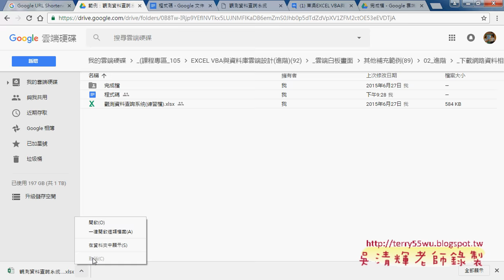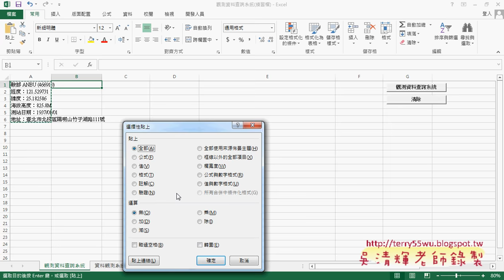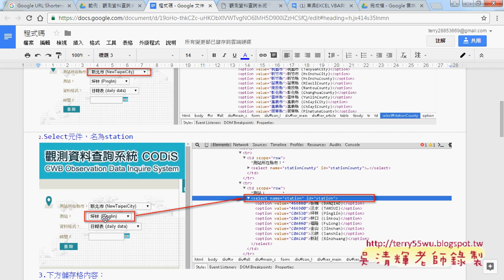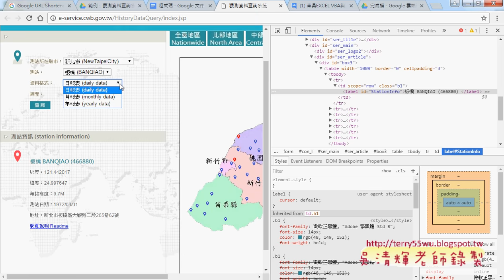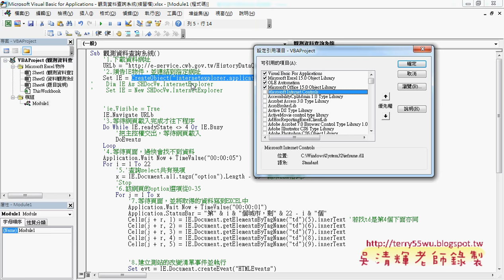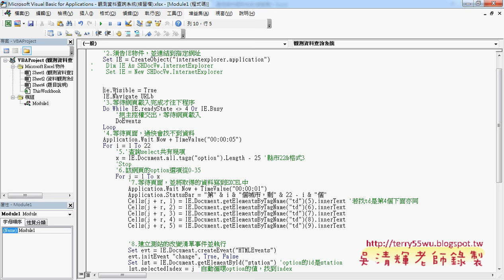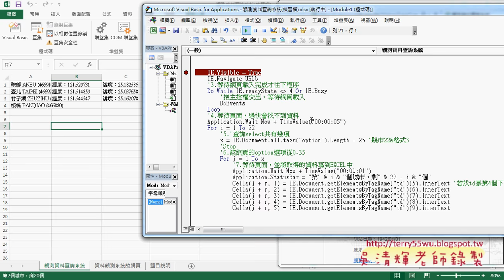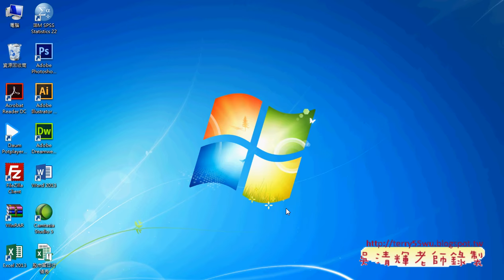07 用IE物件下載觀測資料說明